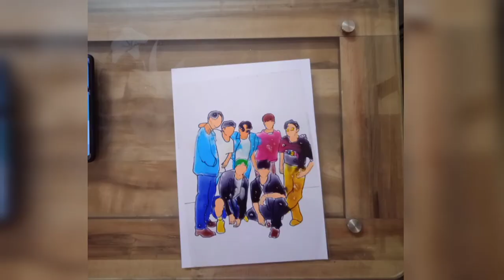K-insider Challenge, "Introducing K Pop to your friends" - Anjana Nair